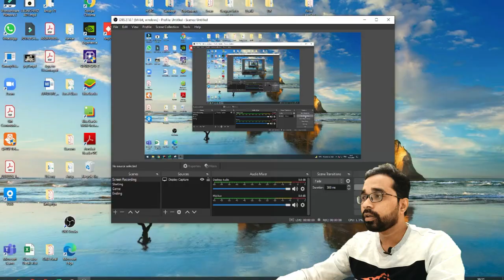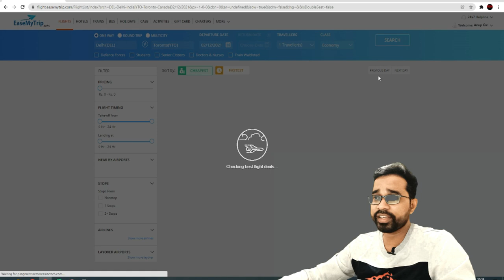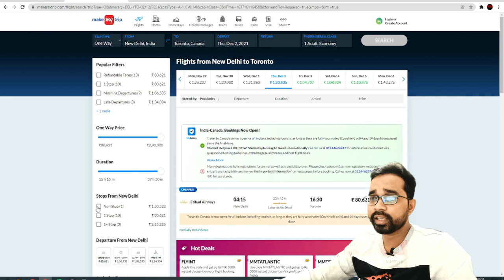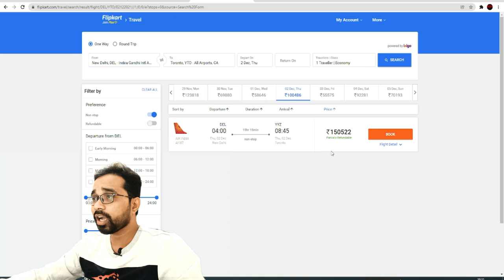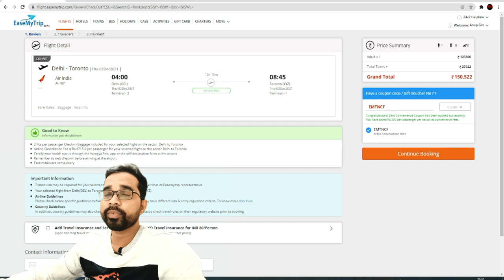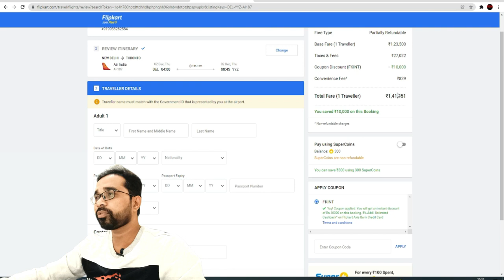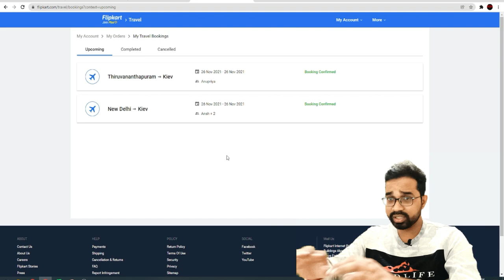How To Book Cheap International Flights | How to book international flight tickets online (2022)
In this video I will explain how you can book cheap International Flight tickets. You will be able to save maximum money by this method.  Also you will know best website for flight booking.

Your Query Resolved:

How can I get cheap flight ticket in India?
Which airline has the cheapest tickets in India?
On which day flight tickets are cheap in India?
How do I find the cheapest airline tickets?
Is Budget ticket genuine?
What is the cheapest day to book a flight?
What is the cheapest month to fly to India?
Which is the most expensive flight in India?
Are flight tickets cheaper at night?
Which is the cheapest international flight from India?
How can I fly for free?
How can I save money on booking flights?
Can I book flights for 2022?
How far in advance should I book a flight 2022?